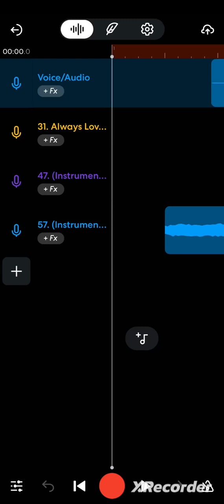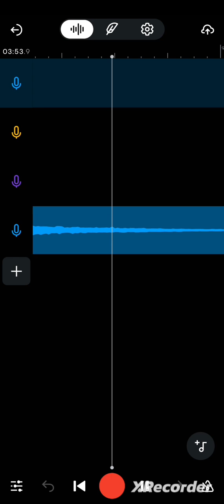Always Awful! (Always Love but dubbed by me) [Mushi Only]